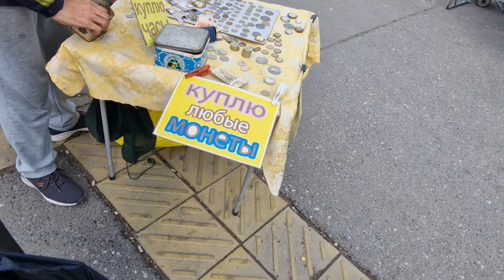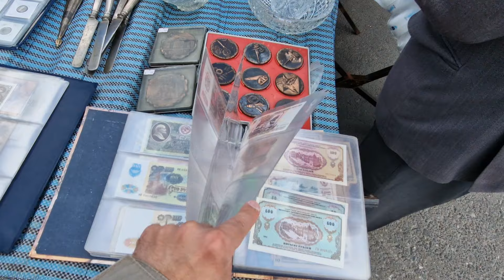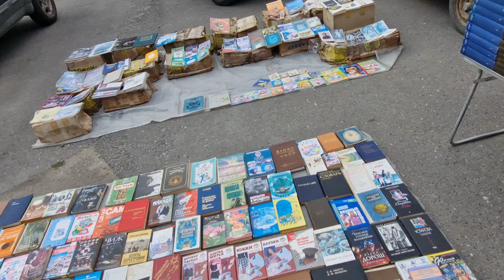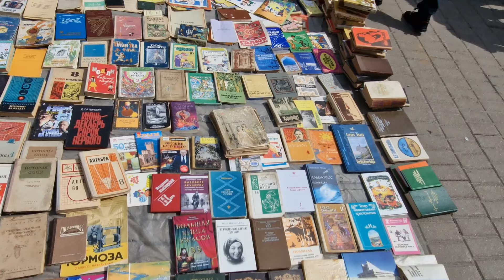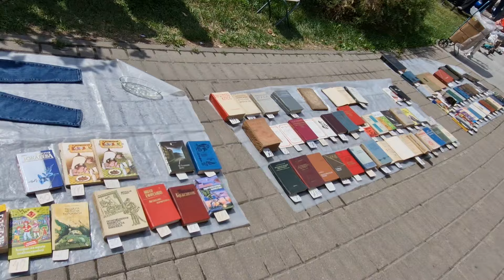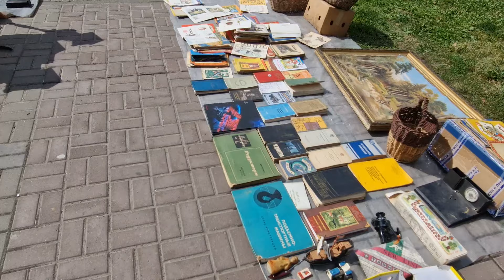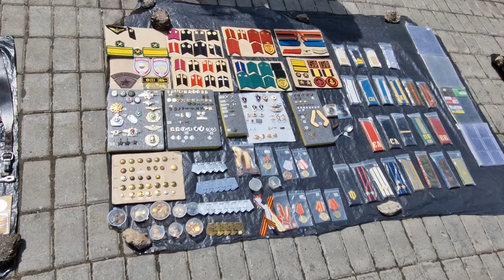Барахолка в Казани, Татарстан ШКОБ🔥🔥🔥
28 июля посетил барахолку Татарстана в столице, город Казань.
Делюсь мыслями от увиденного.

Мы рады, когда вы задаёте вопросы и даёте высокие оценки нашей работе.

Магазин Коллекционер:
Elizabetes iela 103 - 29, первый этаж.
👉+ 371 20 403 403 мобильный, WhatsApp, Telegram.

Товар высылаем по почте.
Вот алгоритм действий:
1. Вышлите список того, что вам нужно.
2. Я напишу наши цены.
3. Вы выбираете, что подходит.
4. Мы выставляем счёт.
5. Вы оплачиваете.
6. Мы высылаем заказ.😊🤝

У нас в продаже нумизматика, бонистика, филателия и фалеристика. Имеются альбомы и листы для монет, банкнот, марок, знаков и наград фирмы leuchtturm. Наша распаковка на видео вам всё продемонстрирует. (leuchtturm распаковка)

Старое название нашего канала на YouTube:  numismatikalv
Сегодня канал это как онлайн лекторий.

Оцените наш канал в комментариях☝
Не важно, какие темы в коллекционировании вы ищите:
- монеты весь мир на барахолке;
- коллекция или коллекционирование на блошке;
- инвестиции в монеты с блохи;
знайте на нашем ютуб канал для бонистов и нумизматов, вы найдёте ответы на свои вопросы☝😊